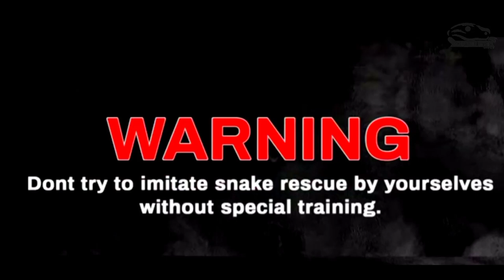|| सबसे दुर्लभ प्रजाति का सांप रेस्क्यू किया गया, बहुत खतरनाक Hindi documentary Platyceps gracilis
//देखिए राजस्थान  का सबसे दुर्लभ प्रजाति का सांप रेस्क्यू किया गया, बहुत ही खतरनाक अटैकBiggest Snake

नमस्कार दोस्तों मैं
 I am Arjun nagvansh
wildwithacn
दोस्तों हम इस यूट्यूब चैनल के माध्यम से घायल और बेसहारा पशुओं को इलाज कर पूरी तरह ठीक होने के बाद उसको वापस रिलीज कर देते हैं!

 हमारे सारे रेस्क्यू और रिलीज पॉइंट सुरक्षा  की देखरेख में किए जाते हैं और हमारे द्वारा किए गए रेस्क्यू को आप कॉफी ना करें ।

वन्य जीवो को ठेस पहुंचाना उन्हें दुख देना वन विभाग द्वारा  के द्वारा उस पर पर कार्रवाई हो सकती है1972 के एक्ट अधिनियम उस पर कार्रवाई की जाती है ?

तो अपनी छोटी सी टीम के साथ गांव, समाज और लोगों को जागरूक करने का प्रयास कर रहा हूं।

मेरा उद्देश्य इंसानों को सांपों से और सांपों को इंसानों से बचाना है।

  मैं जन जागरूकता को सोशल मीडिया के माध्यम से एक संदेश के रूप में आप तक पहुंचा रहा हूं,

 जिसमें मैं आपके प्यार और आशीर्वाद की कामना करता हूं।  किसी भी त्रुटि के लिए मैं क्षमा चाहता हूँ।

इसमें उन लुप्तप्राय प्रजातियों को शामिल किया गया है, जिन्हें सर्वाधिक सुरक्षा की आवश्यकता है। इसके तहत शामिल प्रजातियों को अवैध शिकार, हत्या, व्यापार आदि से सुरक्षा प्रदान की जाती है। इस अनुसूची के तहत कानून का उल्लंघन करने वाले व्यक्ति को सबसे कठोर दंड दिया जाता है। हमारे titment dog cow  and पालतू जानवर डॉक्टर वेटरनरी की इत्यादि की  देखरेख में किए जाते हैं और सलाह अनुसार

इसमें उन लुप्तप्राय प्रजातियों को शामिल किया गया है, जिन्हें सर्वाधिक सुरक्षा की आवश्यकता है। इसके तहत शामिल प्रजातियों को अवैध शिकार, हत्या, व्यापार आदि से सुरक्षा प्रदान की जाती है। इस अनुसूची के तहत कानून का उल्लंघन करने वाले व्यक्ति को सबसे कठोर दंड दिया जाता है।
जय हिंद जय भारत धन्यवाद

हमारे और विडियो देखने के लिए नीचे दिए गए link। Par जाओ

Watch "Forces this cows prolapsed vagina back inside.  animal aid by Wild with ACN" on YouTube

नमस्कार दोस्तों मैं I am Arjun chouhan nagvanshi
Watch "मेरे जीवन का सबसे खतरनाक rescue operations देखिए |" on YouTube

Snake video

Snake training Snake hand